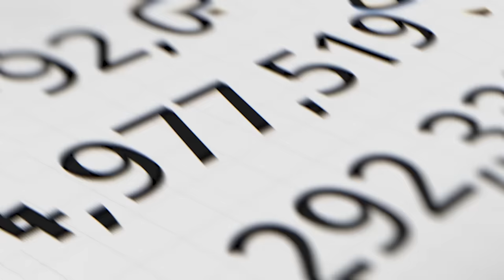Charlamagne & Big Loon Talk Joe Budden Breakfast Club Ownership | Its Up There Podcast Part 1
Prepare for a no-holds-barred episode as Charlamagne tha God opens up about the most intriguing aspects of his career. In this highly anticipated interview, Charlamagne revisits the legendary clash between The Breakfast Club and Joe Rogan's podcast, offering fresh perspectives on their contrasting styles, influences, and legacies. Brace yourself for a candid discussion as he sheds light on the fallout with Joe Budden, uncovering the moments that led to their dramatic split.

But that's not all—Charlamagne dives deep into the murky waters of show cancelations, peeling back the layers of the entertainment industry and providing insights into the untold stories behind the scenes. Discover the truth about Breakfast Club ownership as Charlamagne shares exclusive revelations about the dynamics that shape the iconic radio show.

Join us as Charlamagne addresses the controversies head-on, delving into the complexities of the media landscape and sharing his unfiltered thoughts. Experience the raw emotions and unscripted moments as he discusses the highs and lows of his career journey.

This episode is a must-listen for fans of The Breakfast Club and Charlamagne tha God, as it offers an intimate glimpse into the inner workings of the show and the challenges faced along the way. Gain exclusive access to Charlamagne's personal reflections, untold stories, and thought-provoking insights.

Don't miss this captivating episode that peels back the curtain on the controversies, rivalries, and dynamics that shape the media landscape. Get ready for an unforgettable journey with Charlamagne tha God.

I appreciate each and every one of you guys who are watching this to support come

00:00:00 Intro | Part 2
00:02:07 New Media Doubting Charalamgane tha god information
00:02:41 Wendy Williams And Charlamgne Tha God "What if!?"
00:03:28 Mtv 2 With Uncommon Sense & Guy Code
00:04:14 How Charlamagne Show Uncommon Sense On Mtv2 Created Shows For Other Now Known Stars
00:05:21 How Much Did Yall Make At Mtv 2 ?| DId Mtv Have Proper Funding?
00:06:56 Uncommon Sense! Lets Talks line Ups
00:07:45 Loon Ask Charlamagne answers. How Expensive Will Uncommon Sense Be Now? If Mtv Brought it Back with Original Host and guest?
00:08:49 Charlamagne Speaks on Dc Young Fly Executes Didnt "Get" Him
00:09:12 Big Loon And Charlamagne tha god Speak on Social medias Influence
00:09:25 Charlamagne and Big Loon Speak On Cardi B
00:10:26 Big Loon And Charlamagne Speak on Podcasting Being "Undeveloped Space"
00:10:55 Charlamagne Talks Mogul Status
00:12:13 Charlamagnes Role Models in Entertainment
00:12:34 "Failed Tv Shows" Charlamagne Talks Rumors
00:20:34 Why Charlamagne Doesn't Wear His Wealth
00:24:07 Kevin Hart Is More Than A Media Mogul! Charlamagne and Loon Speak on it
00:25:33 Money Talk With Charlamagne tha God And Big Loon
00:26:30 Pete Davidson & Charlamagne Tha God's Relationship
00:27:37 Charlamsgne Tha God Speaks On Being "Industry"
00:30:35 Kanye West & Charlamagne Tha god's Beef Loon asks About it
00:31:00 Charlamagne Talks About A Call From Kanye West
00:33:03 Joe Budden & Charlamagne tha Gods Beef
00:33:16 Who Owns The Breakfast Club
00:33:45 Charlamagne Reacts To Joe Budden Saying he Doesn't Have 1 Million Dollars
00:35:19 Is There A Joe Budden And Charlamagne Competition?
00:36:41 Breakfast Club Ownership Discussion!
00:43:24 Andrew Shultz & Chrlamagne Tha God Pairing
00:47:33 Any Backlash As Andrew Shultz Found His Voice?
00:50:48 Jess Hilarious Work Ethic
00:54:27 Female Hip Hop Is Beating Male Hip Hop
00:55:41 Charlamagne says Cardi B Is Like Jay z
00:58:19 Loon Opes Up About Being In The Industry To Charlamagne
01:00:17 Where Did The Joe Budden &  Charlamagne Beef Come From Loon Speaks to Ctha god
01:04:36 Joe Budden Spotify Deal Fallout
01:11:03 Million Dollars Worth Of Game! Wallo and Gillie
01:12:59 Charalamagnes Top 5 Podcast